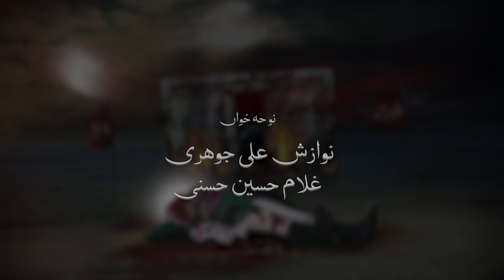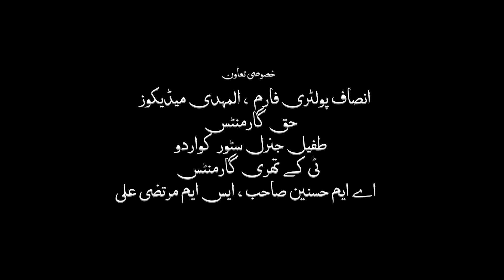Balti New Noha 2023 || Nawazish Ali Johari || Ghulam Hussain Hassani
THONAIN YOUD SAAY KHAA ZAINAB LA ||
RECITER: Nawazish Ali Johari ,Ghulam Hussain Hassani
Poet: M Ali KUmail